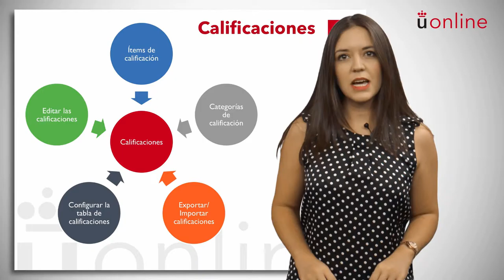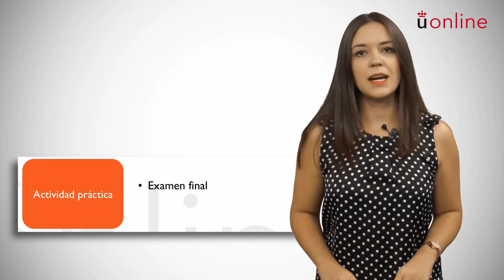4. Curso Avanzado en el uso didáctico de Moodle (2.9) - Módulo IV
Presentación del Módulo IV del Curso Avanzado en el uso didáctico de Moodle (2.)

Sara Clemente Sánchez - Asesora Técnico Docente en URJC online